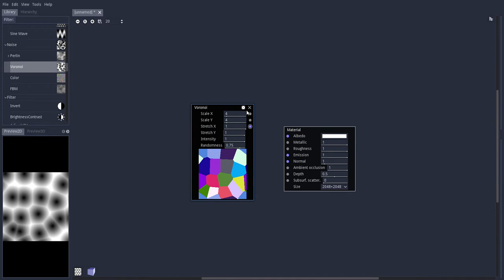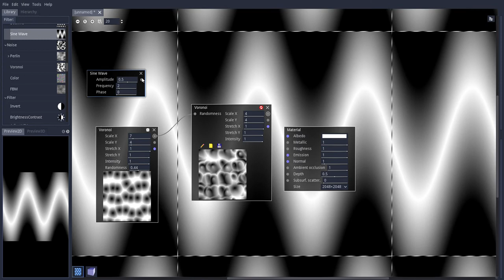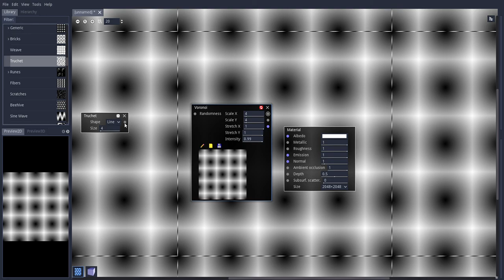Material Maker v0.92 - Change parameter to input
The parameter in node needs to change from parameter to input, and the code for $parameter to $parameter($uv), that's it! Simple, and very powerfull! 😃